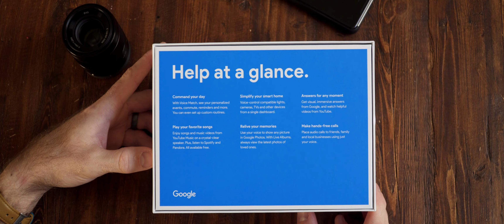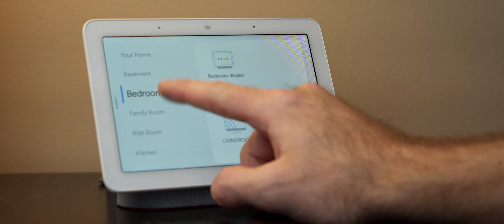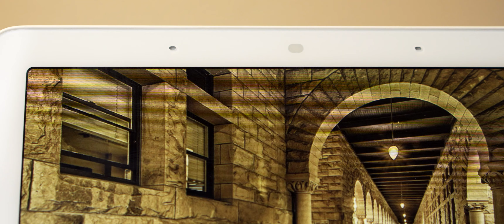Google Home Hub - Unboxing and Review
Google Home Hub - A first look and my impressions after unboxing the Google Home Hub.

Cameras
Sony FS5
Sony A6700

Video Monitors/Recorders
Atomos Shinobi
Atomos Shogun

Lights
Nanlite FS150